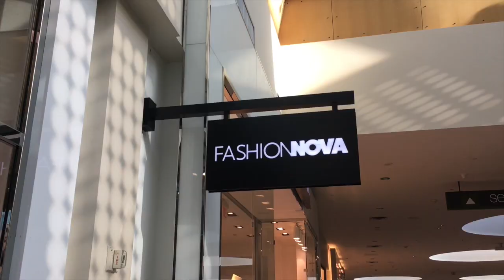FASHION NOVA (PLUS) INSIDE THE DRESSING ROOM | KEILA KETO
I can buy designer but this FASHION NOVA FIT. - Cardi B Taught Me

▷ FILMING EQUIPMENT
C A M E R A ‣
L I G H T S ‣
T R I P O D ‣

S N A P C H A T ‣ keilakandid